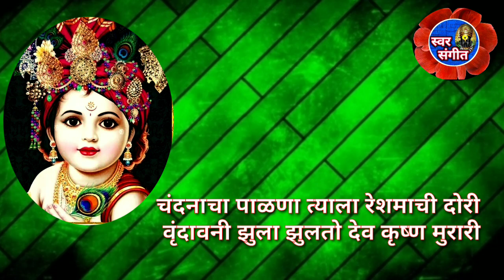श्रीकृष्णाची🔥 अतिशय नवीन चालीतील काळजाला 👌 भिडणारी ठसकेबाज गौळण नक्की ऐका आवडेल 💥🌹krushn#bhajan #